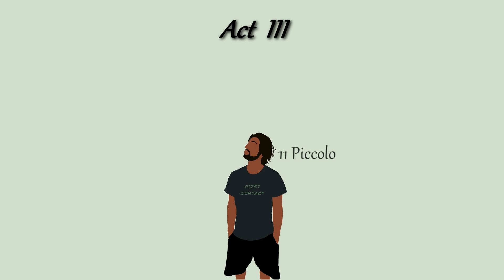n8 ft. AutoTune - Piccolo (First Contact)